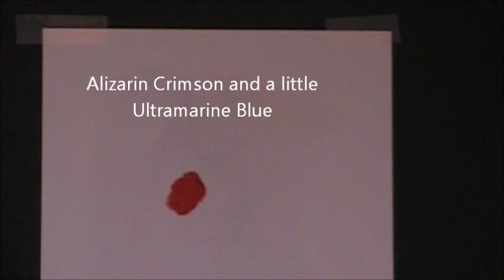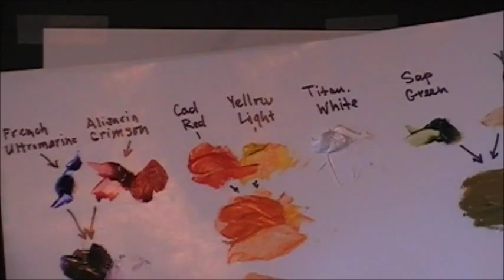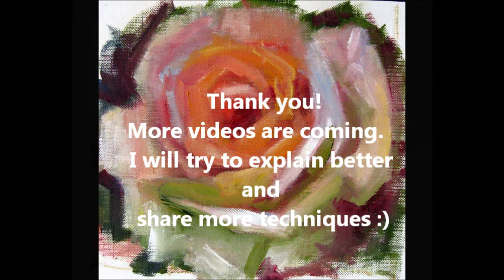Painting Rose in Oil (#1).wmv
In this video I demonstrate how to paint abstract rose. I try to make it easy to understand even for a beginning artists. Anderson